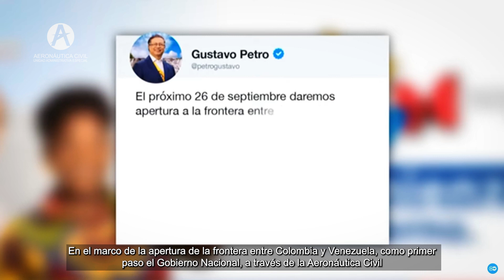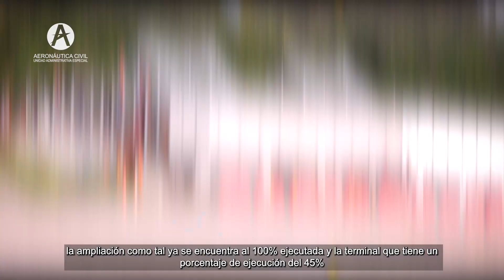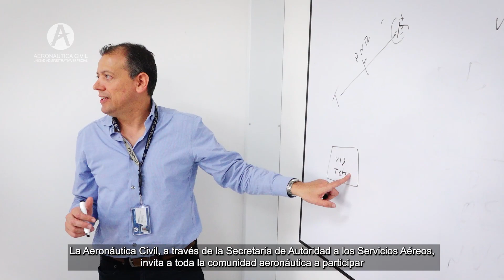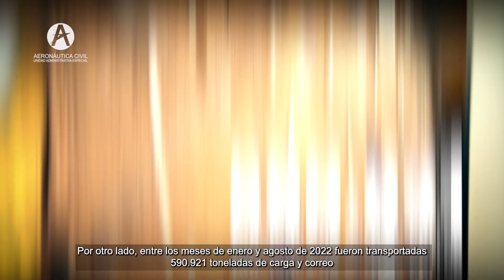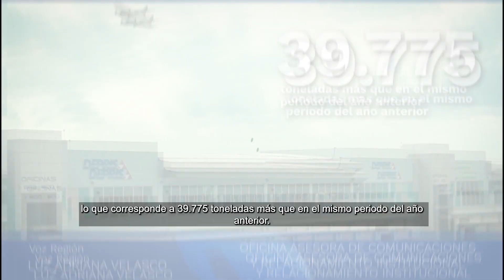Aerocivil en Línea - 22 de septiembre.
Bienvenidos a Aerocivil en Línea, conozca las noticias más importantes de la Aeronáutica Civil.